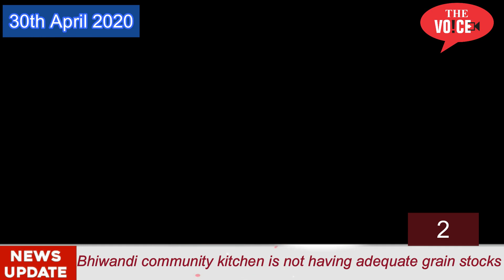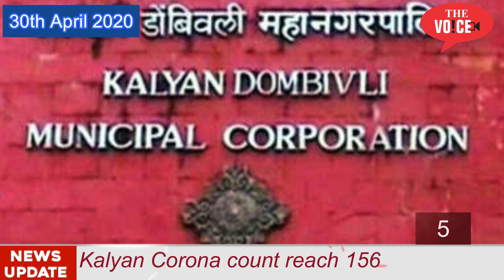30th April Top10 | Tiktok Arrest| Palghar Lynching | Corona Updates | Lockdown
The Voice News Channel:
1. Bhiwandi Kamatghar found 1 covid total 14
2. Bhiwandi community kitchen is not having adequate grain stocks
3. Collector approves to complete all roads work in Bhiwandi during Lockdown
4. 2 Youngster arrest for making Tiktok in Police Van
5. Kalyan Corona count reach 156
6. Lockdown may Extend till June in Mumbai and Pune
7. Palghar Police SP transferred 35 Cops from Kasa in Palghar Lynching case
8. Man Suicide in Mulund due Salary deduction in Lockdown
9. Spice Jet deduct April and Salary of its Pilots
10. Corona Updates: 33610 Recover 8373 death 1075
Maharashtra 9915 Recover 1595 death 432
11 Sensex : 33717 (+997)
Nifty : 9859 (+306) Gold : 45373

Video  Editor : Fakhruddin Mirza Baig

Data Sources : NDTV News & Money Control